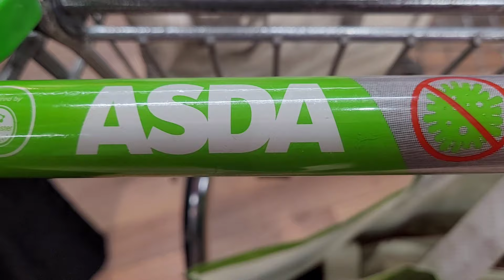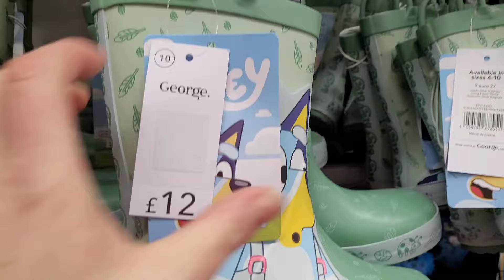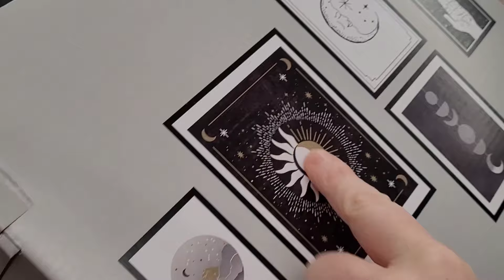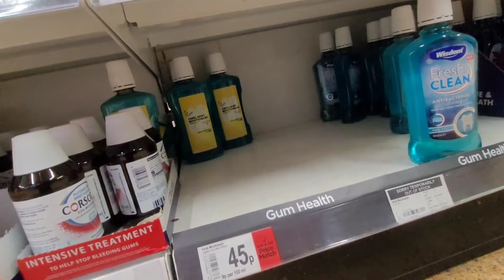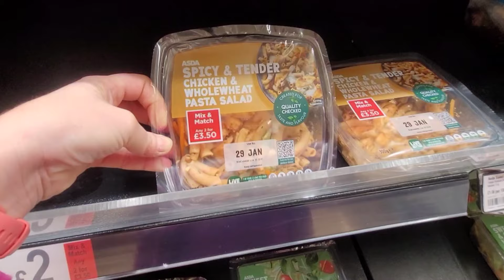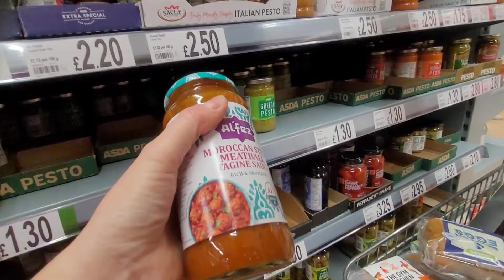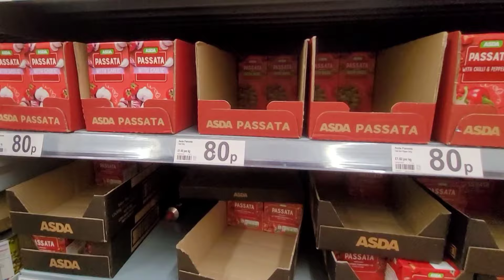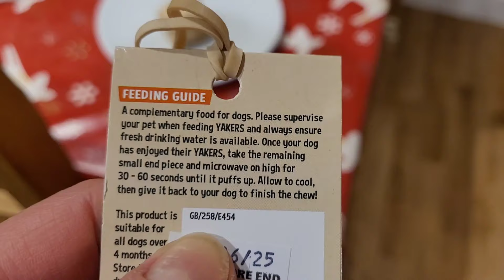"Asda Clothes Shopping Adventure with My Sister + Grocery Haul | Fashion & Fun!"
Join us for a fun-filled day of shopping at Asda as my sister and I explore the latest fashion trends and score some amazing deals on clothes! From trendy tops to cosy winter wear, we'll show you the best picks for your next shopping spree, as well as some fashion fails! Afterward, we'll also take you along as we grab some fresh groceries to fill up our pantry with the best finds. Don't miss out on this exciting shopping adventure with us!